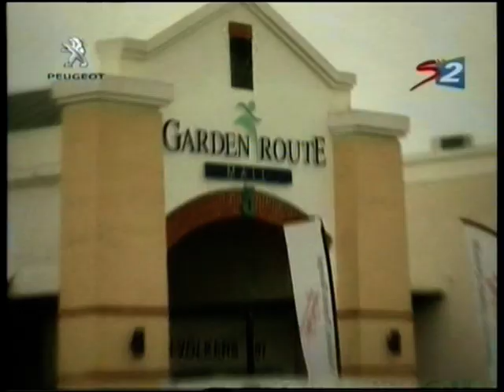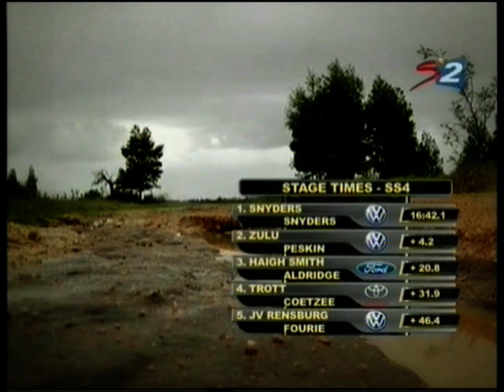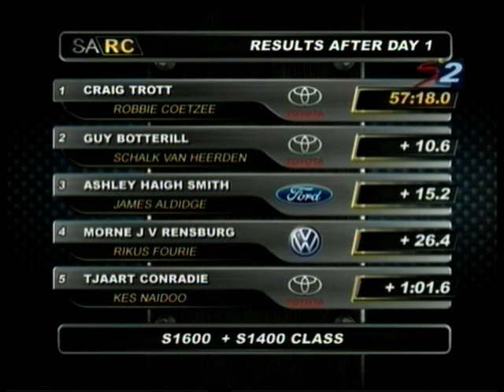Garden Route Rally 2011 (video 5 of 6)